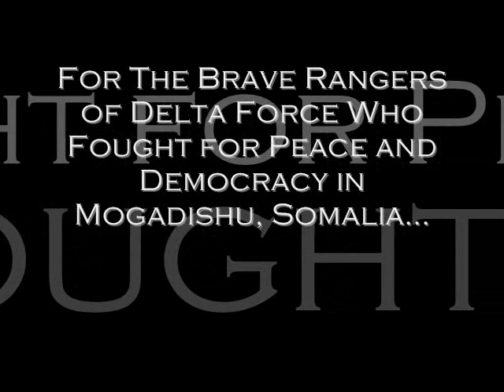"Rangers Lead The Way" Black Hawk Down Tribute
This is my tribute to the rangers of Delta force who fought in Mogadishu, Somalia on October 3rd, 1993. If you want the song send me your email and ill gladly send you the mp3 =]

-R.I.P. To the 19 soldiers who lost their lives that day
CWO Donovan Briley
Staff Sgt. Danial Busch
Spec. James Cavaco
Staff Sgt William Cleveland
Staff Sgt. Thomas Field
Sgt. First Class Earl Filmore
CWO Raymond Frank
Master Sgt. Garry Gordon
Sgt. Cornell Houston
Sgt. Casey Joyce
Pfc. Richard Kowalewski
Pfc. Jameds Martin
Master Sgt. Tim "Griz" Martin
Sgt. Domonic Pilla
Sgt. First Class Matt Rierson
Sgt. Lorenzo Ruiz
Sgt. First Class Randy Shughart
Cpl. Jamie Smith
CWO Cliff "Elvis" Wolcott